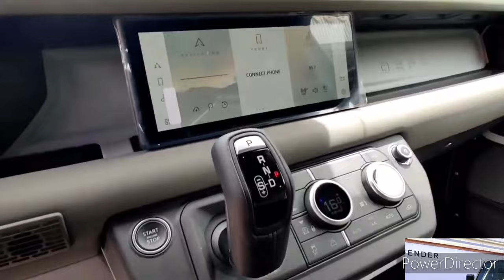2024 Land Rover Defender 130 X V8 4×4($86,750)- Interior and Exterior Walkaround - 2022 La Auto Show